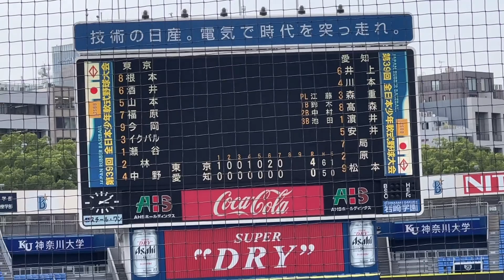上一色中 4-0 名古屋ドジャース 全日本少年軟式野球大会決勝 試合ハイライト 2022年8月25日